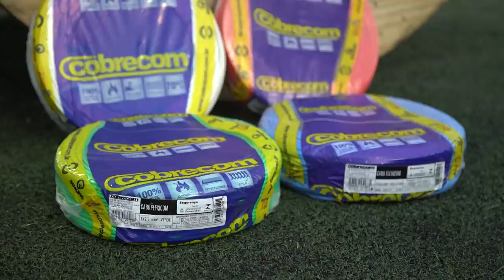Desafio do rei - Quem leva a melhor na disputa de pênaltis?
Hoje a disputa é de pênalti e claro que chamamos aquela galera monstra pra mostrar que tá com o pé calibrado! Quem será que vai levar essa: Lucaneta, Futblack, Gui Napolitano ou Henry Japa? Só sei que o Flamarion e o Igor Rezende não querem deixar nada passar 🙅‍♂️